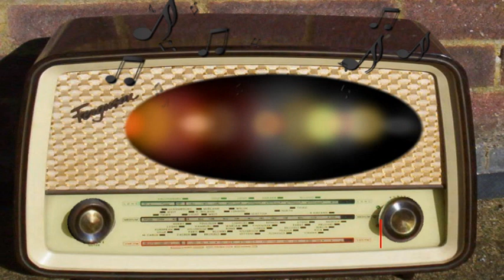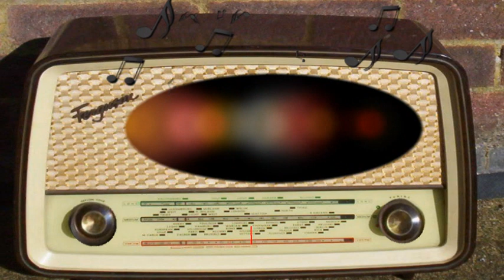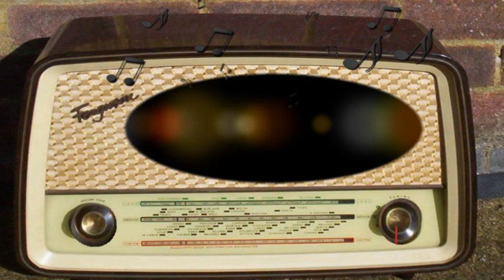Treasury Star Parade: Episode 096